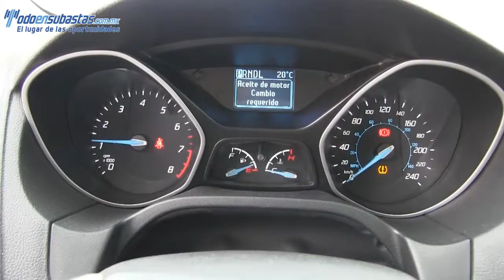179818 Ford / Focus / 2013